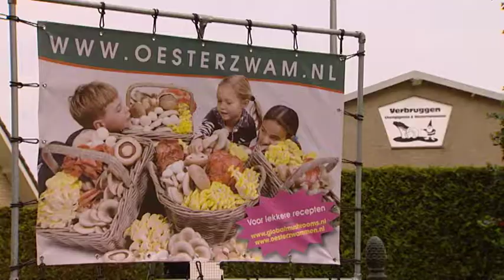RTL Kidsjen - Verbruggen Paddestoelen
Aangespoord door de opvallende uitspraken van kids over alles wat bijna dagelijks op ons bord belandt, gaat presentatrice Sanne Heijen in RTL Kidsjen letterlijk 'de boer' op, Op zoek dus naar de oorsprong van eten! Uiteindelijk belandt Sanne, met wat ze onderweg tegen komt, in 'the kitchen' van een gerenomeerd restaurant of gastronomisch etablissement..